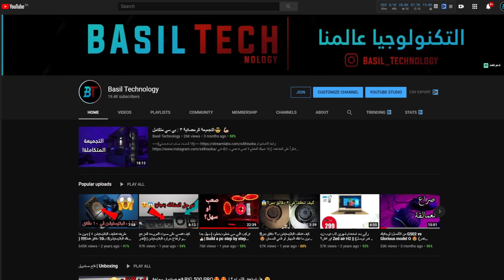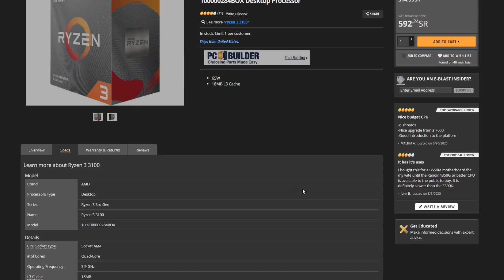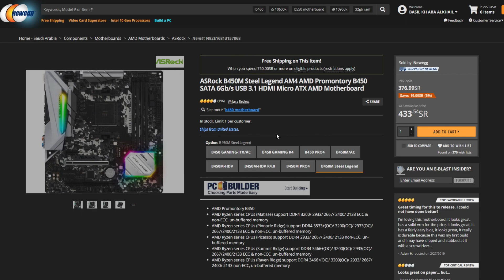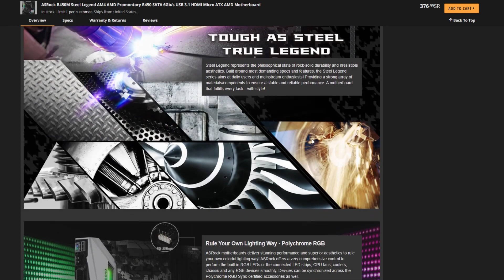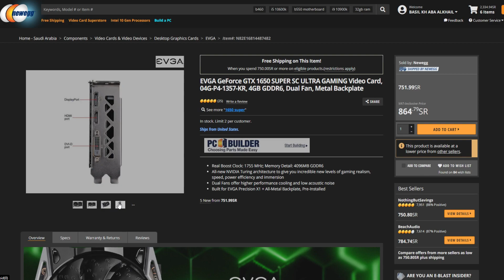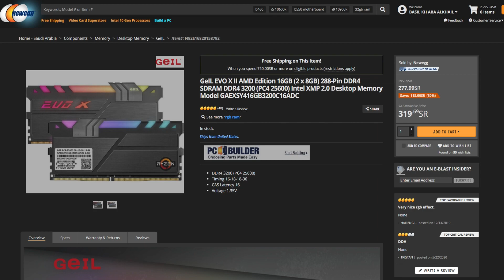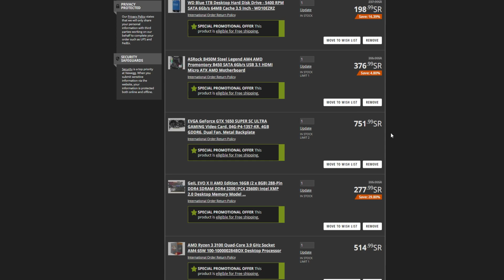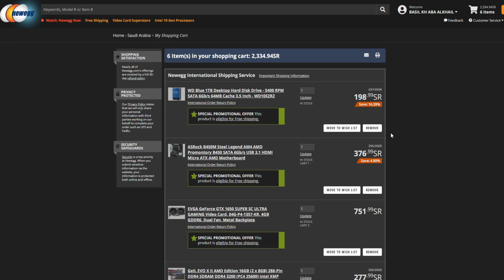تجميعة السهرانين ب2680 تشغل كل الالعاب 💙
البور:
الكيس: